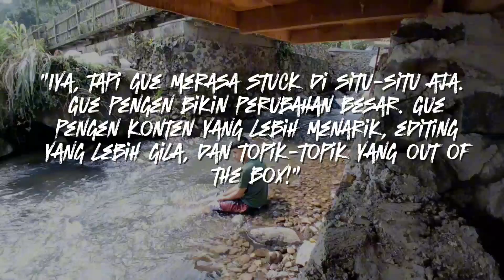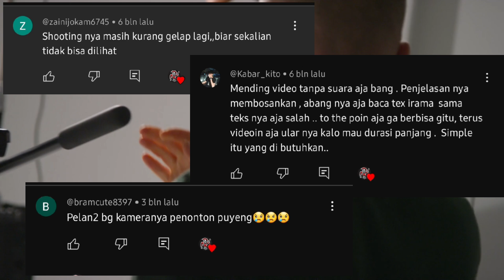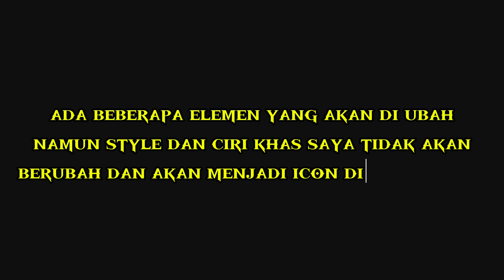Dari Nol Lagi: Revolusi Besar untuk Konten yang Lebih Segar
Revolusi kanal YouTube adalah tentang mengambil langkah besar, penuh risiko, namun penuh harapan. Ini dimulai dari sebuah visi mengubah konten yang telah dikenal menjadi sesuatu yang lebih relevan dan menarik